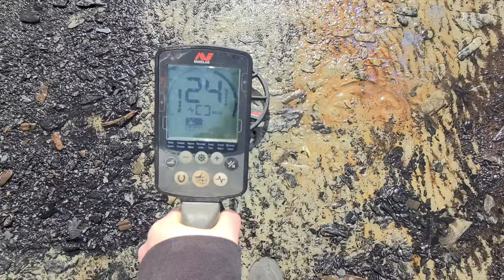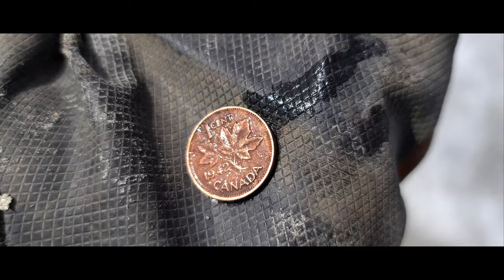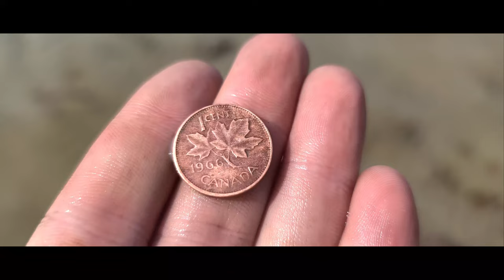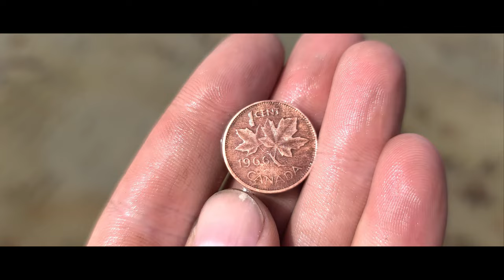Lost Treasures 2021 Ep. 1 - First Swing Of The Detector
First outing of the Season and we have GOLD. Well I didn't get gold, but Stan did. A nice little 10k toe ring. We both end up detecting different beaches and never did meet up on this day. Poor communication (all Stan's fault). Anyway here it is the first outing of 2021.